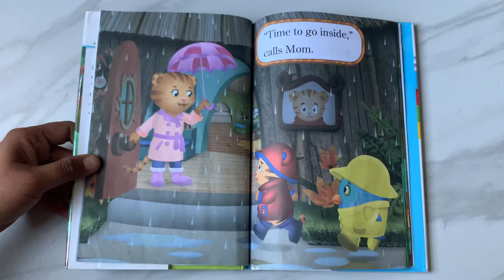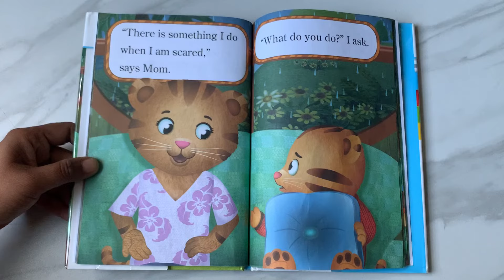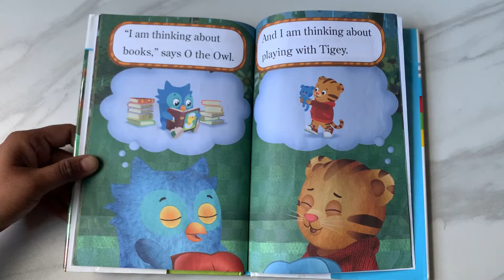Read Aloud Book - Daniel Gets Scared |Daniel Tiger Neighborhood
Daniel Gets Scared
Daniel Tiger and O the Owl get scared during a thunderstorm in this Pre-level 1 Ready-to-Read story based on a popular episode of Daniel Tiger’s Neighborhood!

Daniel Tiger and O the Owl are having fun playing in the rain. But when it starts to thunder and they come inside, they get scared! Join them as they learn how to close their eyes and think of something happy so that they aren’t as frightened anymore.

This relatable story includes tips at the end for how parents and caregivers can help their little ones learn how they can make themselves feel better when something scares them!